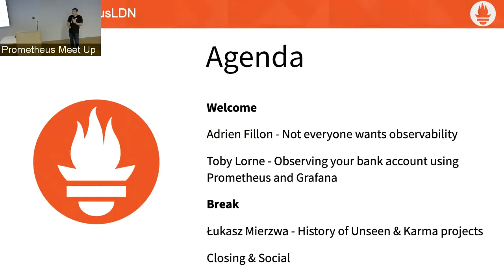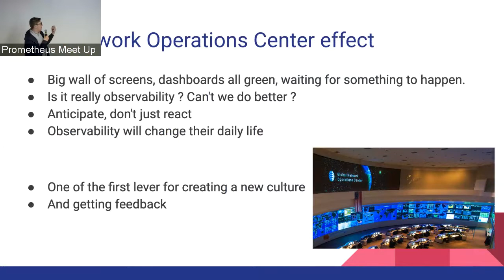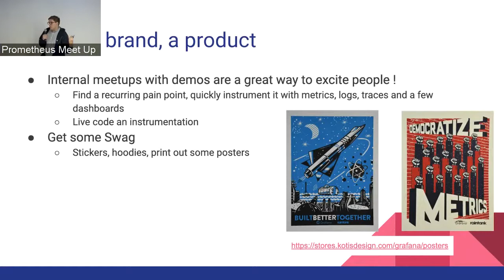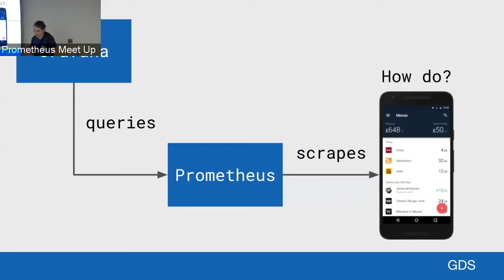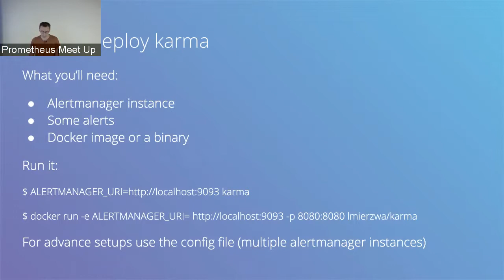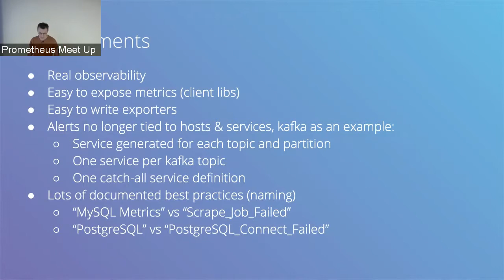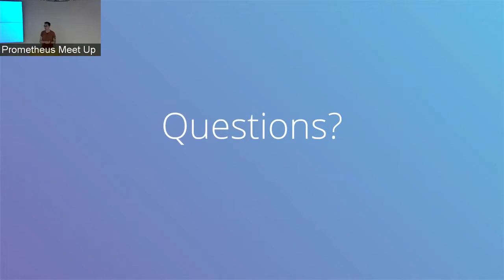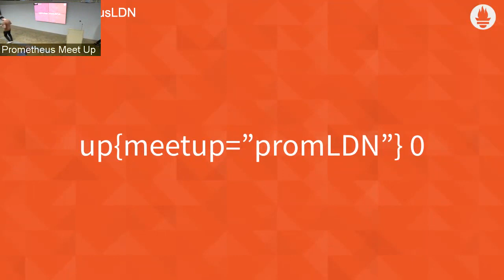PromLDN - June 2019 Meet up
▶︎ Adrien Fillon (@adrienf_) - Not everyone wants observability

Adrien is SRE at ManoMano, working in France, Bordeaux. He will talk about some of the pains and challenges of deploying a culture of observability and its tools in complex/siloed organisations and what we can do about them. We will talk about that famous wall between operations and devs, where to spent efforts and find sponsors.

▶︎ ⚡ Toby Lorne (@tlornewr) - Observing your bank account using Prometheus and Grafana ⚡

Prometheus can be used to monitor more than just infrastructure and applications. Toby Lorne, an engineer from the UK Government Digital Service demos a Prometheus exporter for Monzo bank accounts.

▶︎ Łukasz Mierzwa - Single Dashboard for Alerts: History of Unseen & Karma projects.

Łukasz is Cloudflare engineer and the core author of Unseen and Karma open source projects which allows to manage all your Alertmanager alerts from powerful UI in your browser. During the talk Łukasz will go through the story on how Prometheus and Alertmanager helped Cloudflare get faster insight into what's wrong, explain how Unseen & Karma helped to enhance the workflow even more and how you can you use those as well!